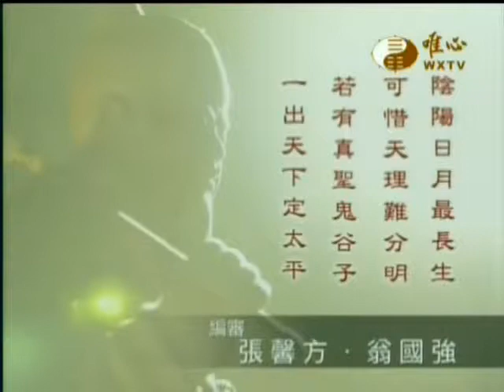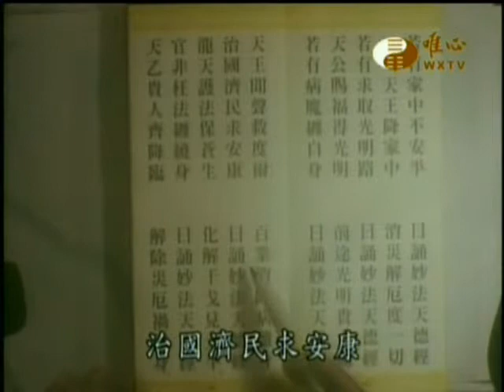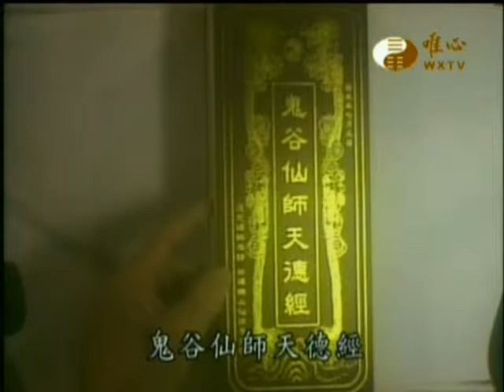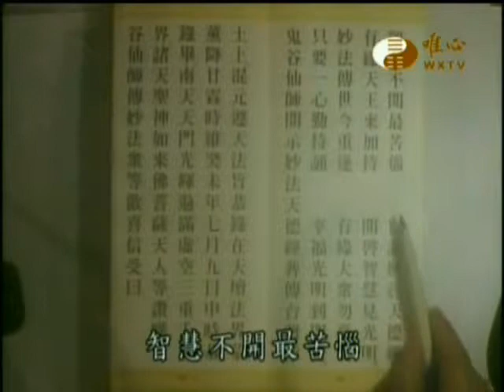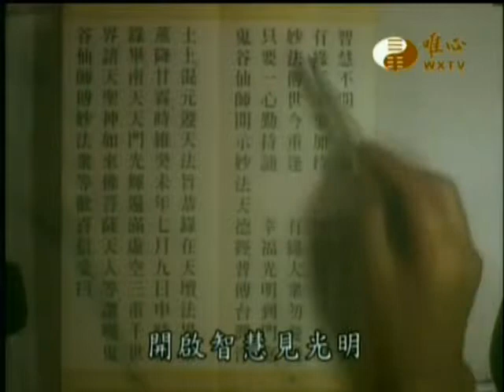鬼谷仙師天德經(89,90)